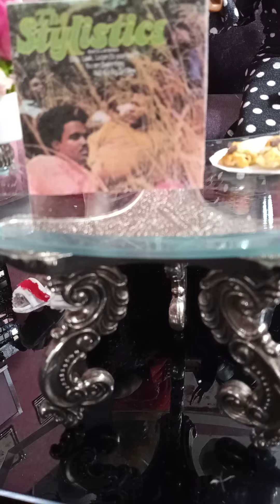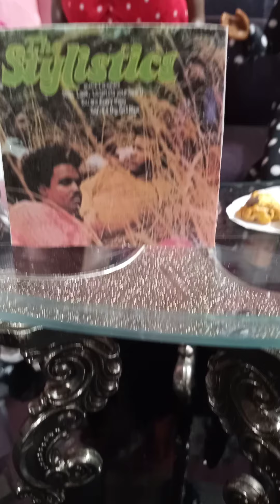TBT: The Sytlistics Is Remembered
On this throwback Thursday, Big Mama Flossie and Muriel are sharing some great music from The Stylistics in the 70s. During these hard and sad times, music like this will take us back to good memories of LOVE, harmony and understanding.  This is when the music and lyrics were so real and there was a lot more love.

Listen ad-free with YouTube Premium
Song
You Make Me Feel Brand New & You Are Everything
Artist
The Stylistics
CMRRA, BMI - Broadcast Music Inc., LatinAutor - Warner Chappell, UNIAO BRASILEIRA DE EDITORAS DE MUSICA - UBEM, Warner Chappell, and 1 Music Rights Societies

Song
I'm Stone In Love With You
Artist
The Stylistics
Album
The Very Best Of the Stylistics...And More!